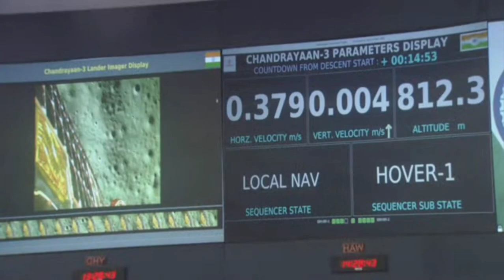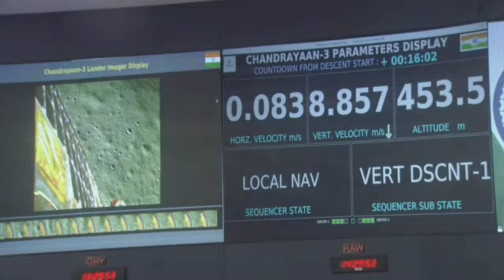Chandrayaan-3 Has Successfully Landed On The Southern Moon youtube isro🇮🇳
Chandrayaan-3 Has Successfully Landed On The Moon

Proud to be an Indian, Jai Hind 🇮🇳🇮🇳
Congratulations ISRO 💐 and All Indians.